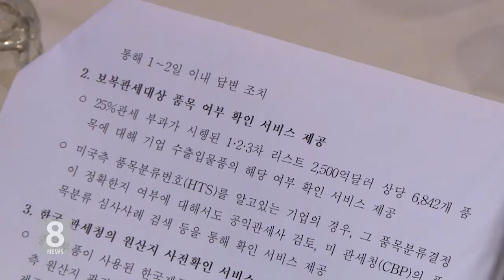5.28.19 KBS America News 미중 무역갈등…한인 업계도 비상 이우수